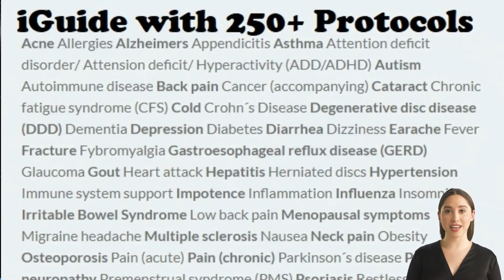iMRS Prime DU March 2022 Full Video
2022 March Madness Promo!  Miracles Happen in March!

iMRS Prime "HYBRID Double Upgrade"

Buy Advanced get a Hybrid

EU SAVE €1470+  PRICE & SHIPPING Varies by Country
UK SAVE £1183 PRICE £3215 SHIPPING £85 (+ import fees)

OR

iMRS Prime "HYBRID SET" Double Upgrade

Buy an Advanced Set and get a Hybrid Set

EU SAVE € 2316.40+  PRICE & SHIPPING Varies by Country
UK SAVE £ 1202+ PRICE £ 3793 SHIPPING £85 (+ import fees)

NOTE: LATIN AMERICA, AUSTRALIA, NEW ZEALAND, SOUTH AFRICA & PARTS OF THE MIDDLE EAST IN USD. SHIPPING & CUSTOM FEES NOT INCLUDED. EU PRICING VARIES BY COUNTRY. FOR MORE REGIONS & INFORMATION